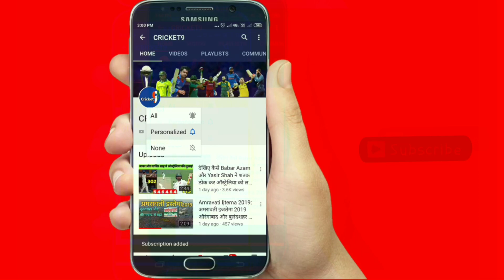पहले टेस्ट के दूसरे दिन Nasim शाहीन अफरीदी और Abbas की शानदार गेंदबाजी, देखिए Full HIGHLIGHTS